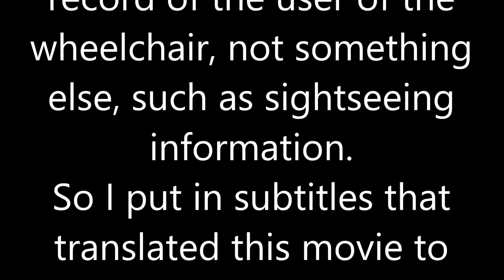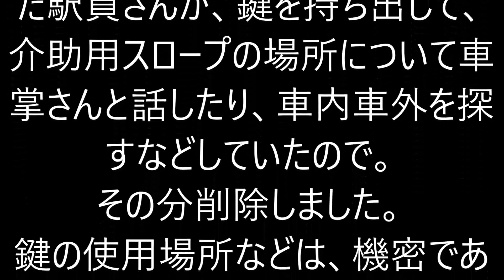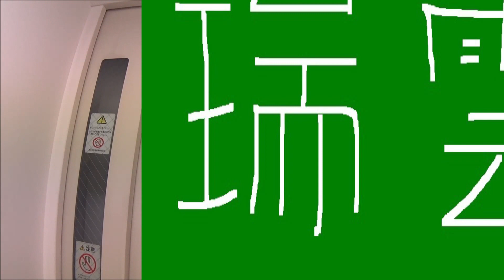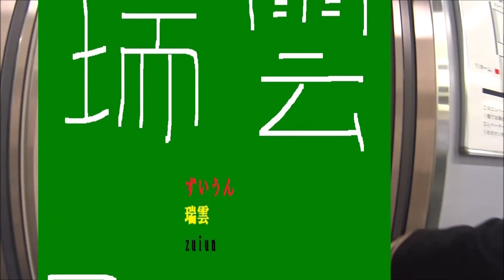車いす道中記兵庫編 JR西日本西明石駅乗り換え ひかり476号(476A)→JR神戸線快速(800T) 兵庫県明石市編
車いすで、2019年12月11日に、兵庫県明石市にある、JR西日本の西明石駅にて、ひかり476号(476A)から、JR神戸線の快速列車(800T)に乗り換えたときのものです。